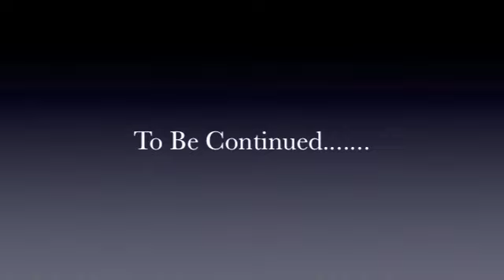Claire Richards 'Slave to Food' with Jeannette Jackson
Take a peek inside Claire Richard's fridge with celebrity nutritionist Jeannette Jackson author of The Drop Zone Diet (lose 14lbs in 14 days) published by Penguin Books